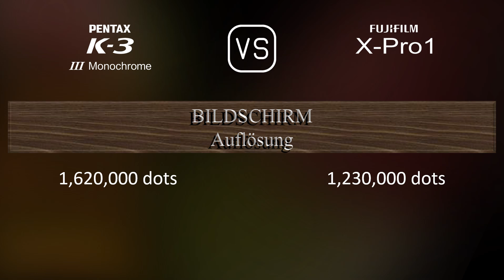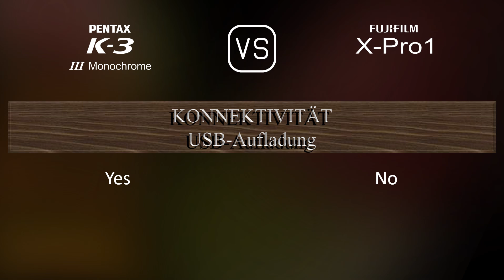Pentax K-3 Mark III Monochrome vs. Fujifilm X-Pro1: Ein Vergleich der technischen Daten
Dieses Video gibt einen Überblick über die Pentax K-3 Mark III Monochrome und die Fujifilm X-Pro1 in einem parallelen Technikdatenvergleich (comparison of specifications). Vielen Dank fürs Zuschauen.

00:25 EINFÜHRUNG
00:33 KAMERAGEHÄUSE
00:40 BILDSENSOR
01:01 BILD
01:16 OPTIK & FOKUS
01:41 BILDSCHIRM
01:58 SUCHER
02:13 FOTOGRAFISCHE FUNKTIONEN
03:06 VIDEOGRAFISCHE FUNKTIONEN
03:20 SPEICHERUNG
03:24 KONNEKTIVITÄT
03:49 ALLGEMEINE ANGABEN
04:07 SONSTIGE FUNKTIONEN